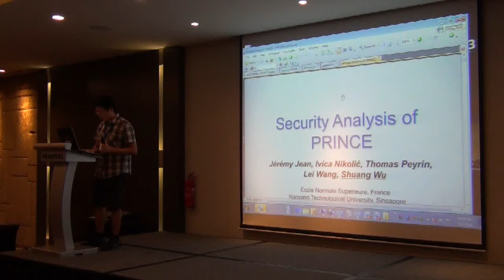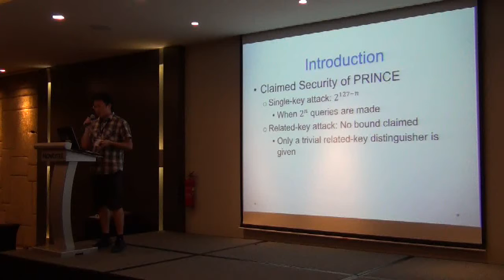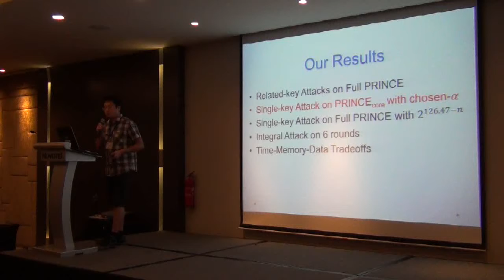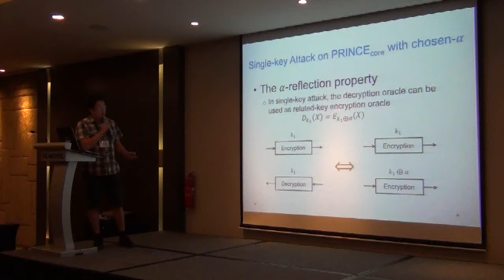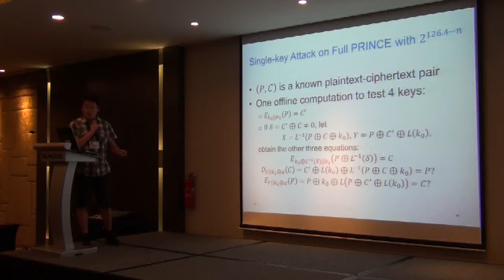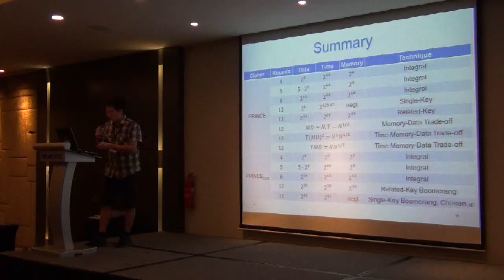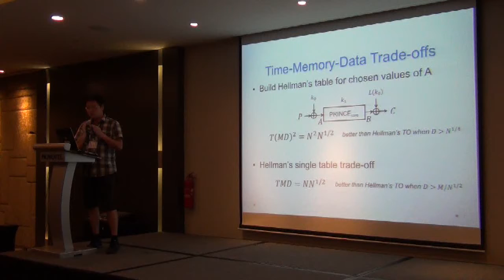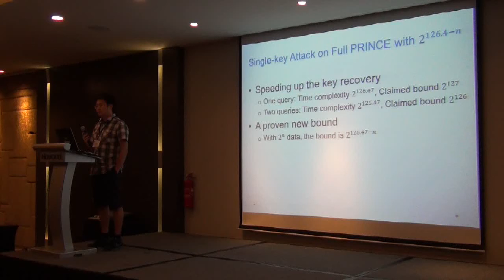Security Analysis of PRINCE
Talk at FSE 2013. Jérémy Jean and Ivica Nikolic and Thomas Peyrin and Lei Wang and Shuang Wu.